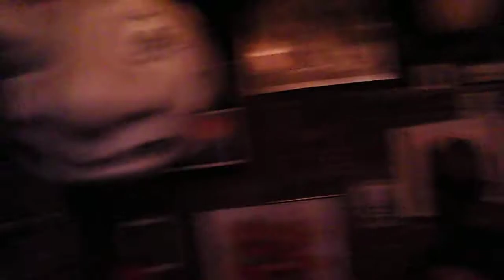BLACKICE performs Lessons live at the Rebar